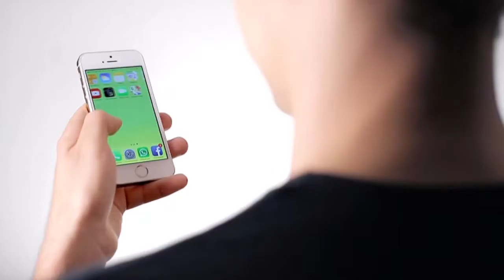Polifemo del 2 gennaio 2018 - Elezioni politiche: Polemiche per le candidature e programmi